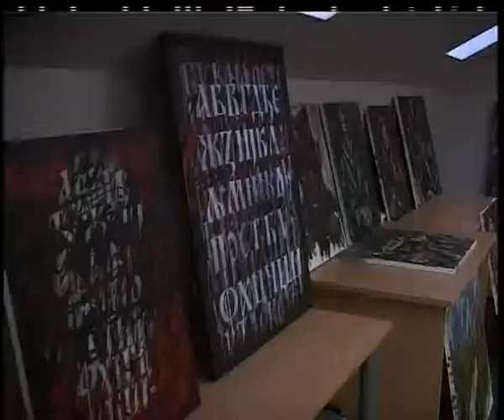LIKOVNA KOLONIJA PČELICE